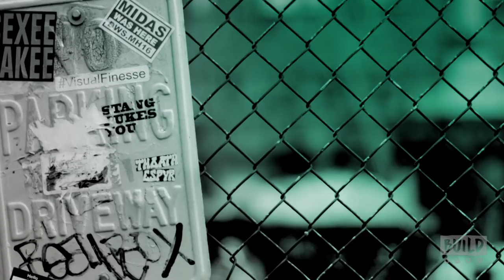Logan Henderson Stops By To Talk About His Single, "Speak of the Devil"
A member of the globally successful Band & Nickelodeon Hit Series "Big Time Rush," Logan Henderson has grown into his own artistry with the "Logan Henderson" brand. The 27- year old talent opted to pursue his proficient songwriting skills further to a more personal style of modern pop music. Armed with a wealth of exciting new material, 2017 continues to show Logan Henderson is an artist taking full control of his sound and letting his music do the talking. His Latest Record, “Bite My Tongue” garnered the attention of Terrestrial Pop Radio while "Speak Of The Devil" looks to gain the respect of the underground. Henderson stopped by to BUILD to talk about his projects.